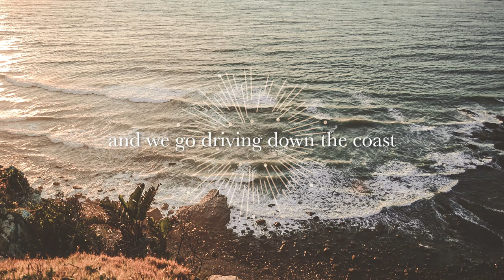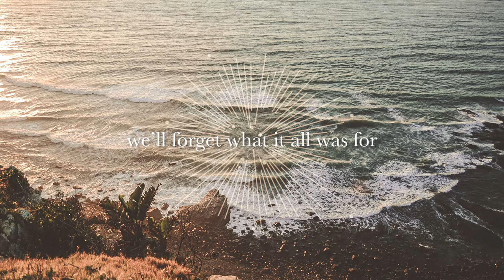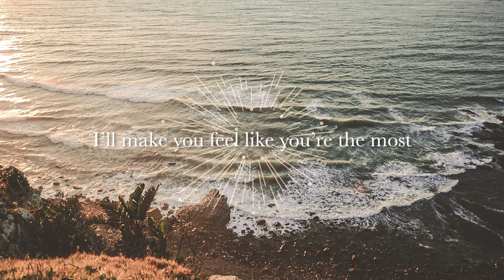Down the Coast (Lyric Video) - Tabea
"Down the Coast" - Single

Written, recorded & produced by: Tabea